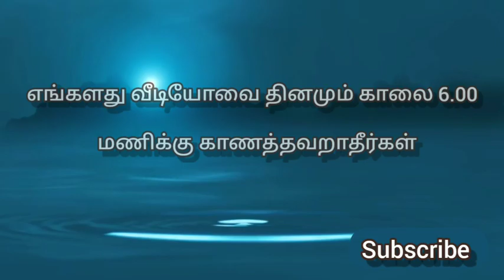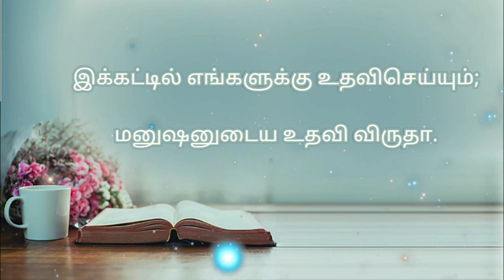Today bible verse in tamil | daily bible verse| tamil bible words | 28-11-2021